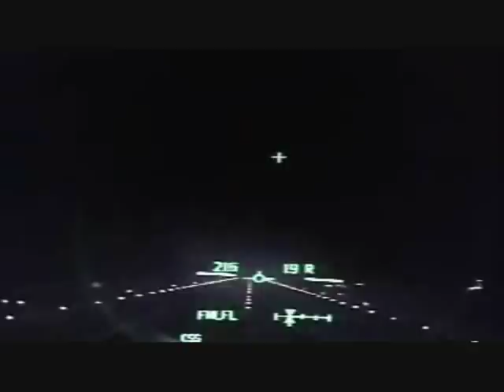Space Shuttle music video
this is a video i put together, (its very unorganized i'm really sorry) the song is from the movie Armageddon its the theme song.